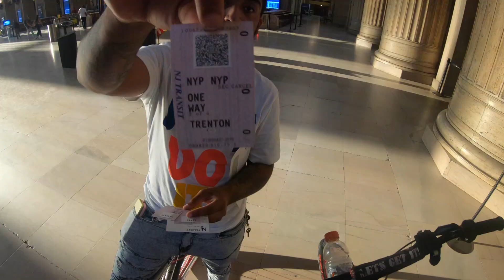NYC WARM UP!!